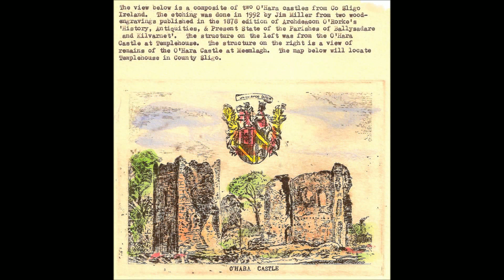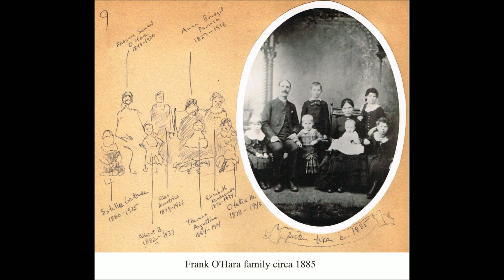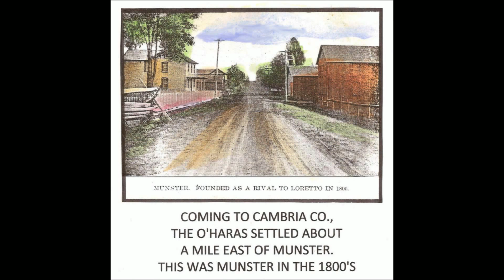O'Hara family, version 2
color pics of the past of the family